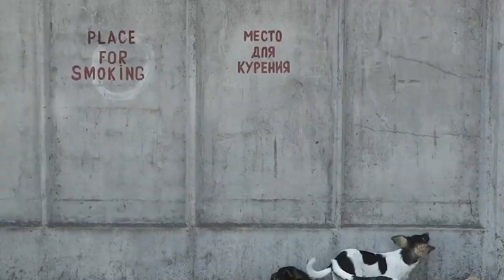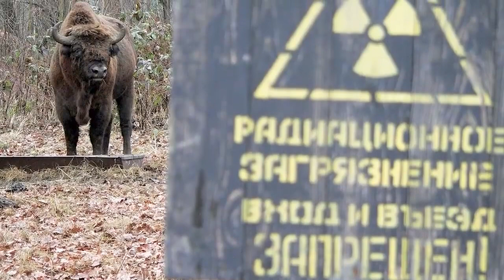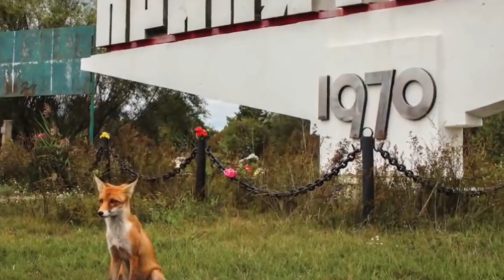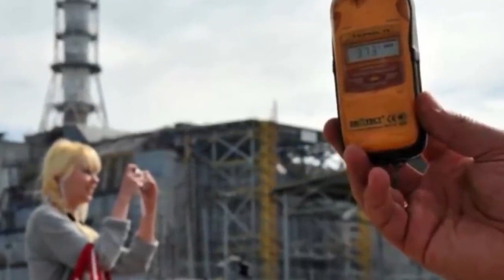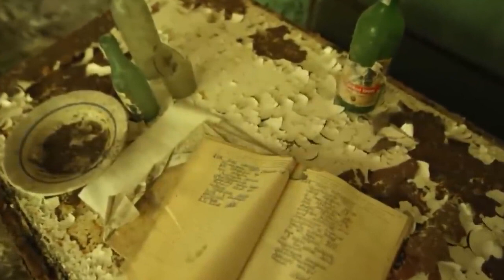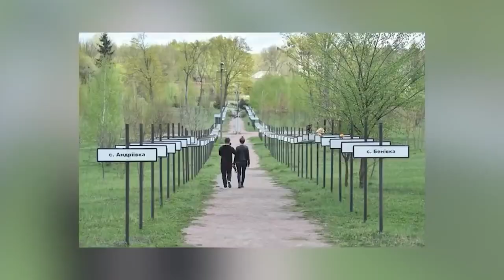Chernobyl Mutations That Will Shock You | Marathon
Chernobyl is full of weird and strange creatures that have become mutated thanks to the effects of the Pripyat Nuclear Reactor going off. This place is off limits to humans for the next couple thousand years and won't be safe for wild life to travel into either.

00:00 - Top 10 Weirdest Animals Found In Chernobyl
09:42 - Top 10 Weirdest Animals Found In Chernobyl - Part 2
20:42 - Top 10 Scary Animal Mutations
29:37 - Top 10 Dark Things Found In Chernobyl - Part 2
40:26 - Top 10 Dark Things Found In Chernobyl
48:47 - Top 10 Weirdest Chernobyl Urban Legends